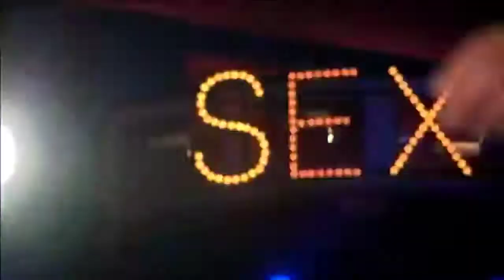Morgane Dubled, Victoria's Secret Runway, 2005-2008